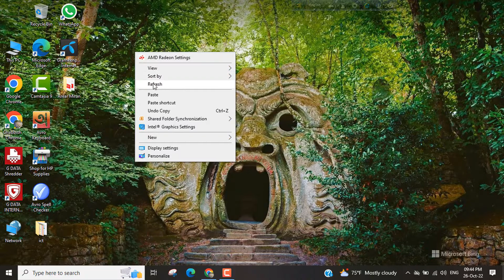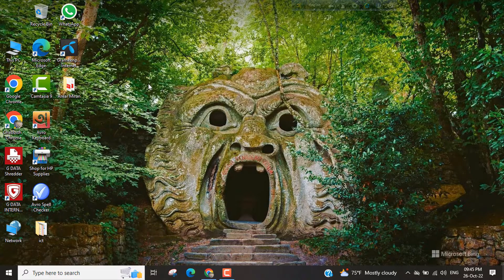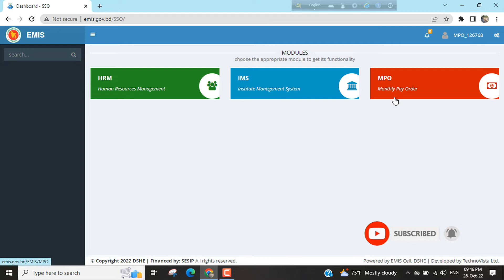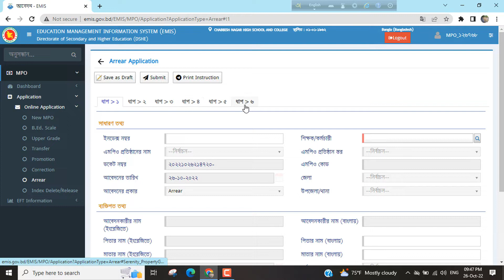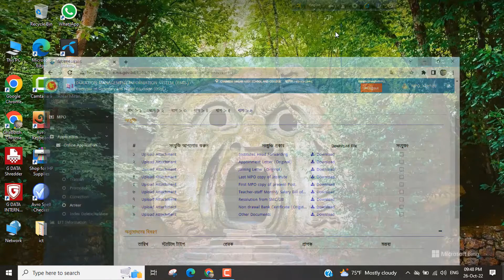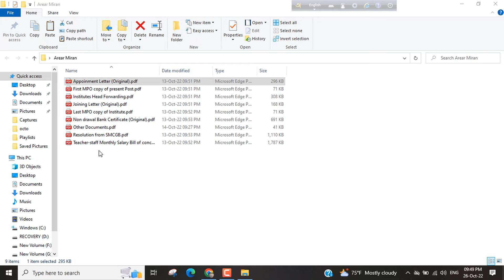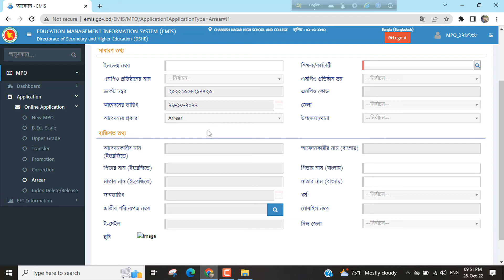Arrear Application process 2022 || Apply for Arrear MPO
Hello, honorable head of the institute, assistant teachers and subscribers, this video is how to submit data for Arrear Application process 2022 || Apply for Arrear MPO || Application for Arrear MPO 2022 on emis.gov.bd Bangla tutorial. This videos, I have discussed how to application for arrear on MPO site and how to submit information for arrear in emis.gov.bd. In this video, I also discussed how to online application for arrear in emis site and how to entry arrear MPO online application. This video, I have shown, complete process for arrear application and how to upload requirements documents for arrear. Another topic of this video how to submit data in online for arrear MPO and how to apply for arrear on online. then click Login. Second step, put user ID and Password and login. Third Step, click MPO tab and arrear tab.

Keywords,
This video, I have shown step by step how to apply for arrear in MPO system software.

So, I think the video will be very useful for you.

Requirements Documents-
👉Institutes Head Forwarding
👉Appoinment Letter (Original)
👉Joining Letter (Original)
👉Last MPO copy of Institute
👉First MPO copy of present Post
👉Teacher-staff Monthly Salary Bill of concerned month
👉Resolution from SMC/GB
👉Non drawal Bank Certificate (Original)
👉Other Documents

@ ICT CORNER
@ Rashel Sir
@ SWOPNO ISHKOOL

regards
Biplob I Tech